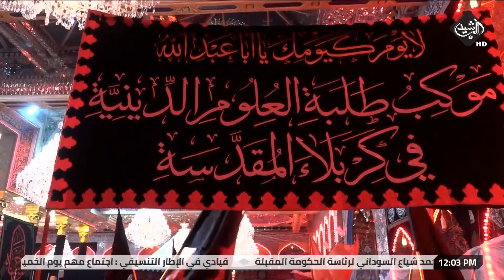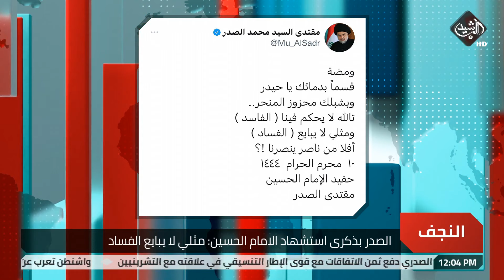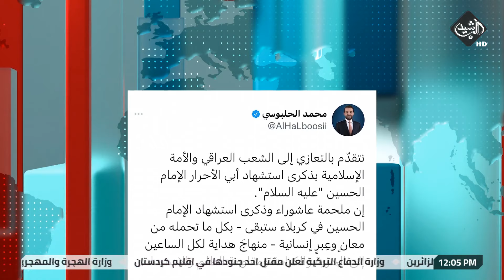مباشر || مراسم احياء ركضو طويريج المليونية في كربلاء